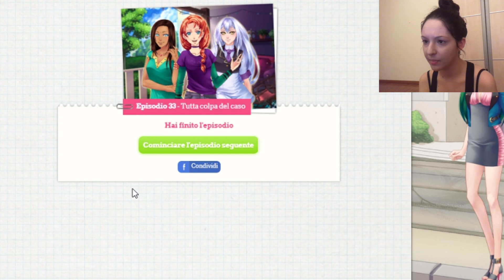Dolce Flirt 33 Parte2